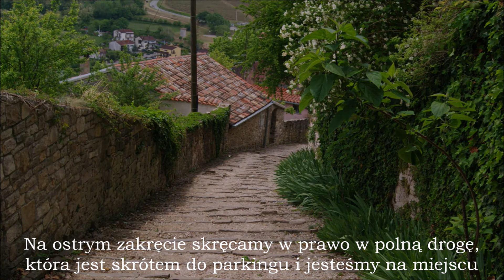oChorwacji.pl: Motovun - znacie? to poczytajcie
Wracam do odwiedzonych już miejsc. W krótkich filmach, korzystając z informacji zawartych na moim blogu, opowiem Wam o historii, moich wrażeniach, o zwiedzaniu tych miast.